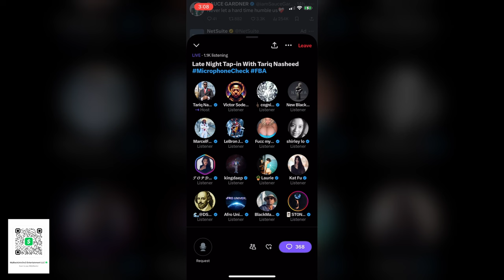Late Night Space on X w Tariq Nasheed